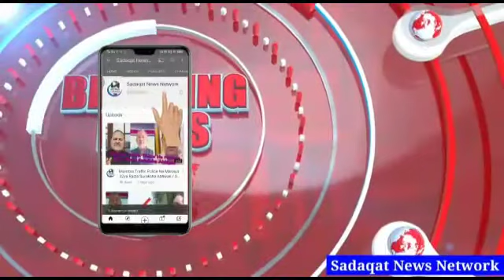SADAQAT NEWS NETWORK..